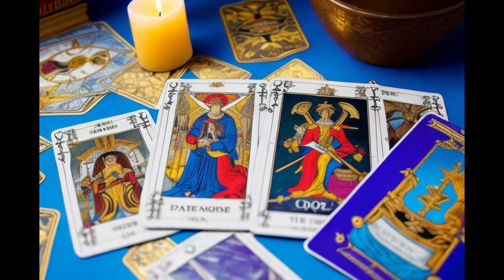𝐀𝐑𝐈𝐄𝐒♈️ 𝗡𝗼 𝗲𝘀 𝘂𝗻 𝗦𝗨𝗘Ñ𝗢 💘𝗘𝘀 𝗹𝗼 𝗾𝘂𝗲 𝘁𝗲 𝗠𝗘𝗥𝗘𝗖𝗜𝗔𝗦 𝗩𝗜𝗩𝗜𝗥 𝗗𝗲𝘀𝗱𝗲 𝗛𝗮𝗰𝗲 𝗧𝗶𝗲𝗺𝗽𝗼.. 💖 𝗘𝗹 𝗔𝗠𝗢𝗥 𝗱𝗲 𝘁𝘂 𝗩𝗜𝗗𝗔..💘🍀✨